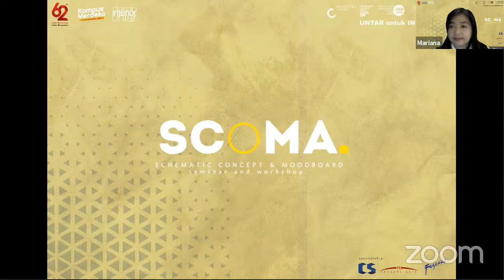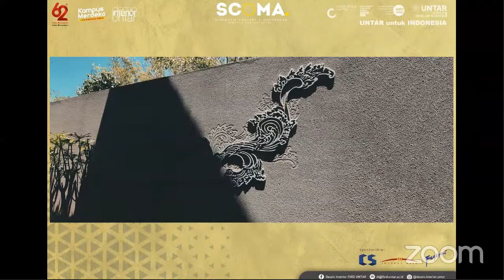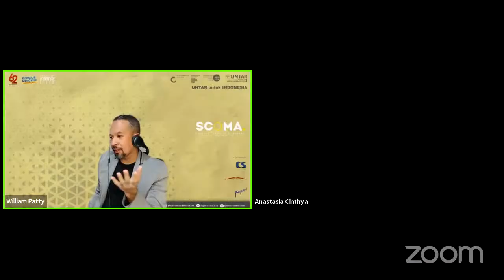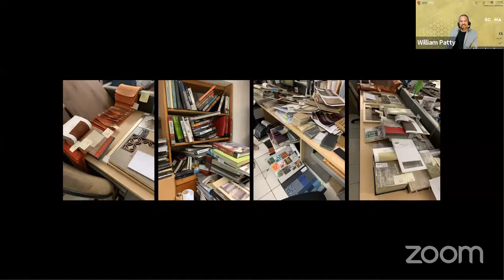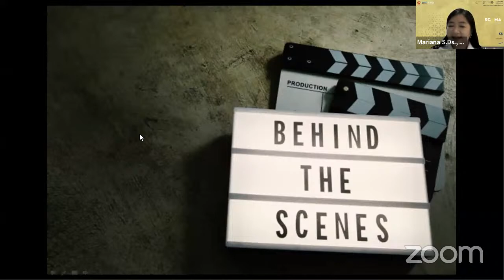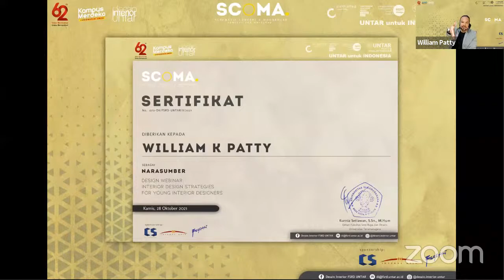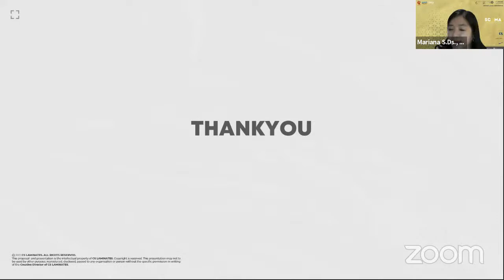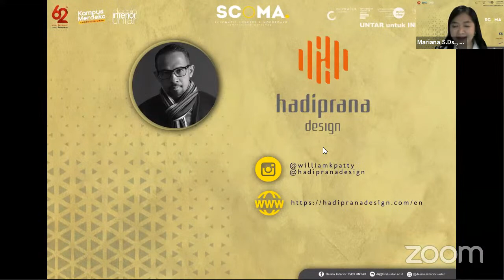Design Webinar: Interior Design Strategies for Young Interior Designers (SCOMA 2)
SCOMA.2: Design Webinar: Interior Design Strategies for Young Interior Designers with William K Patty (Hadiprana Design)